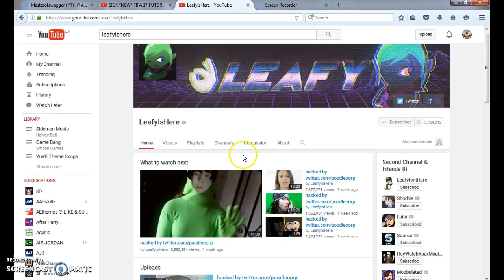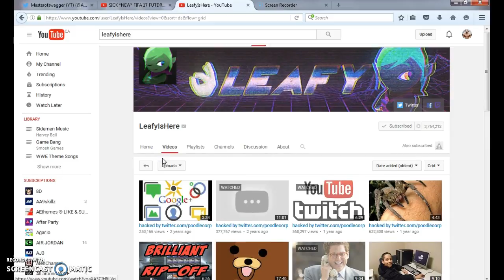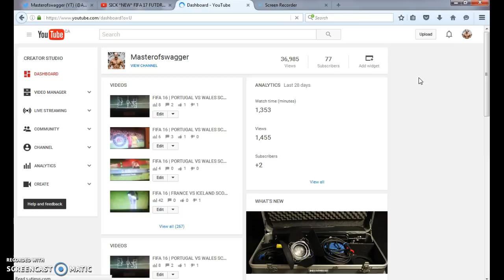LEAFYISHERE HACKED BY POODLECORP?